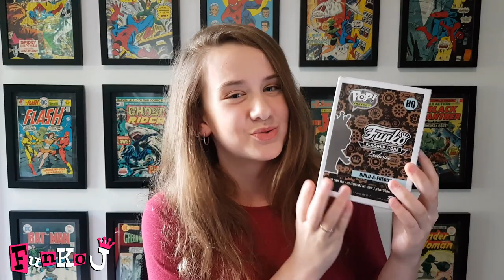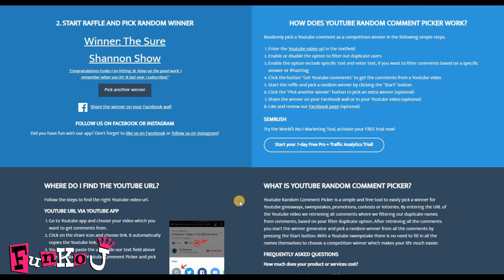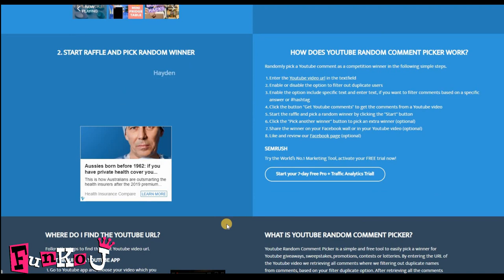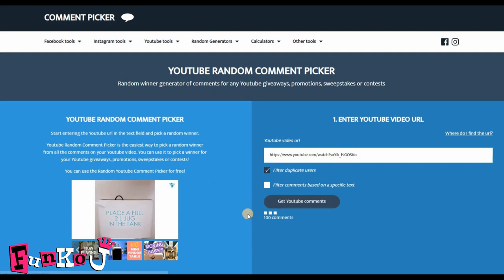2K Subscriber Giveaway ~ WINNERS ANNOUNCED !!! ~ Funko J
WINNERS HAVE BEEN DRAW!!
Please check out this video to see if you were lucky enough to be one of my lucky winners.
Thankyou to everybody who enetered and for all the support you have shown me.
STAR TUNED as we will have more giveaways in the near future on both Youtube and Instagram

 Really hope you enjoy this video

Without my followers i would not be able to do this.
You are all so awesome.

FaceBook Groups:
Toy Savages